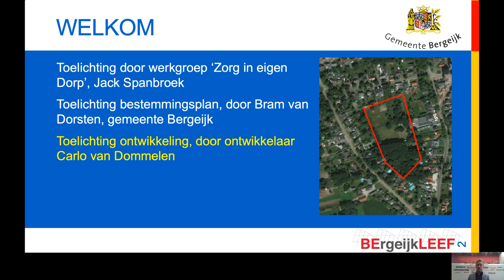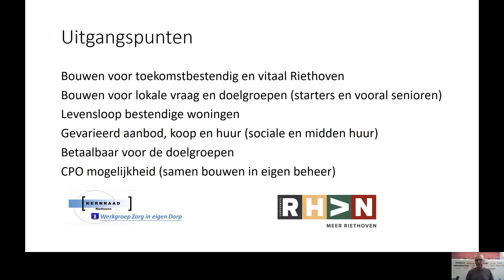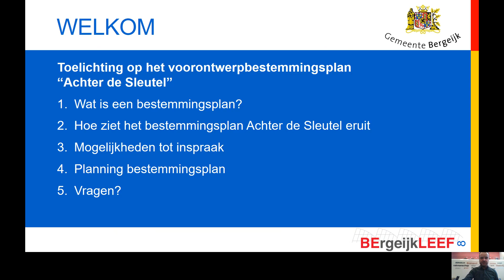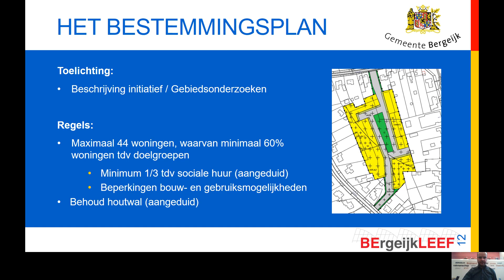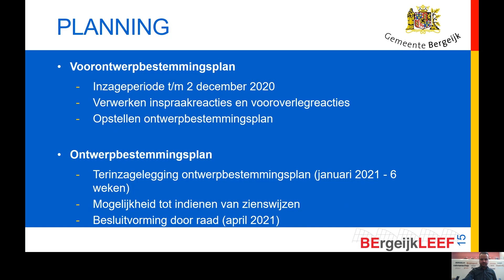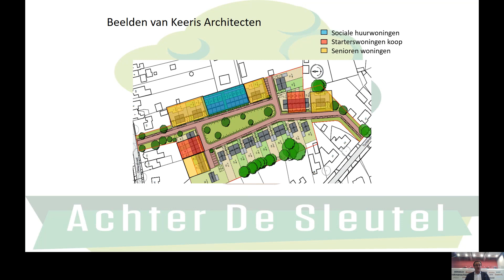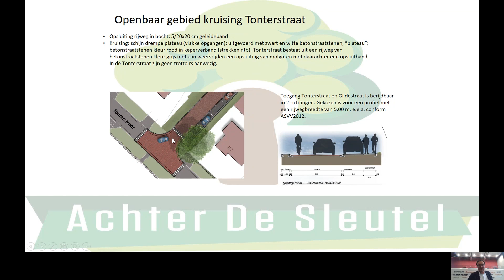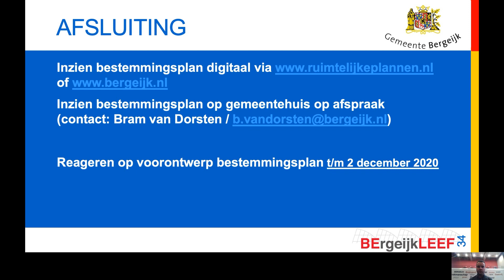Presentatie informatieavond Achter de Sleutel 20 oktober 2020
De presentatie die gehouden is tijdens de informatieavond op 20 oktober 2020 over het woningbouwproject Achter de Sleutel in Riethoven is hier terug te bekijken.